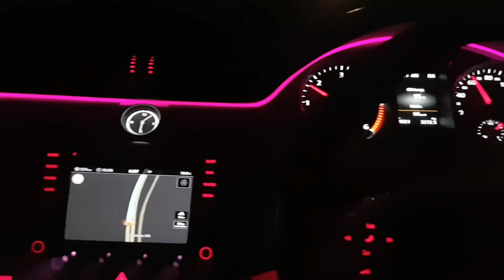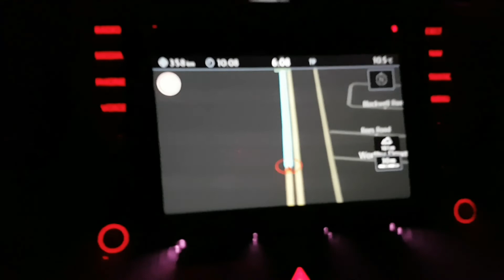Volkswagen CC Ambient lighting